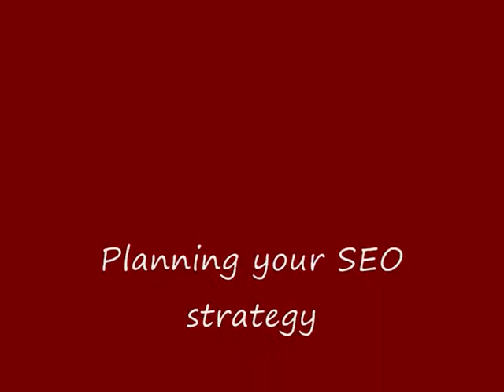Blake Newman: How to keyword analysis your website SEO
- If you want to be found on Google, it's important to know your segmented target audience, what they are looking for, how they think, how they talk and how they search online.  Blake Newman, founder of inQbation, walks you through the thought process for planning your online marketing and search engine optimization strategy.